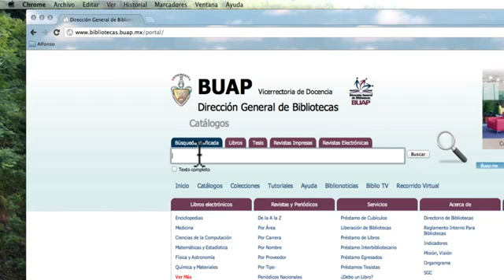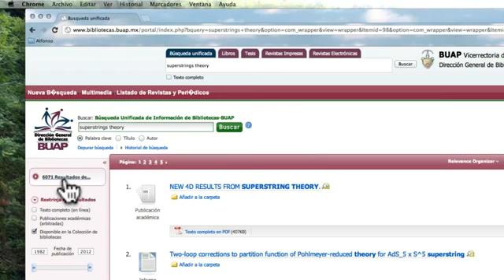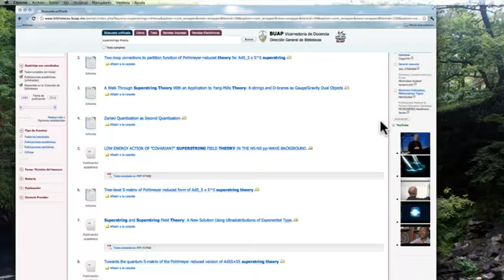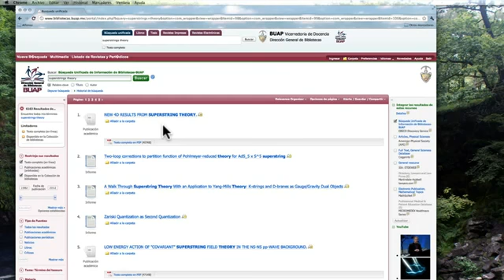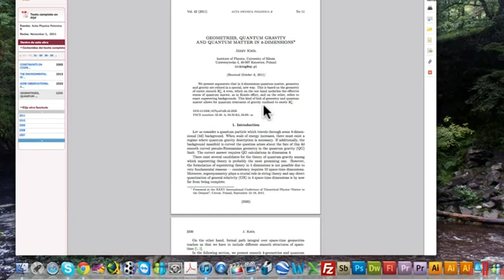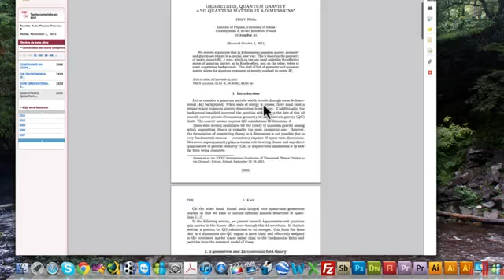BiblioTutoriales: Vistazo General al BUI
Una de las herramientas más poderosas que puedes encontrar en nuestro Sistema Bibliotecario es el Buscador Unificado de Información (BUI), ya que su tecnología de filtrado, limitadores y expansores hace que la búsqueda no solo sea eficiente sino versátil para encontrar Libros, artículos, publicaciones, tesis, y documentos en texto completo.